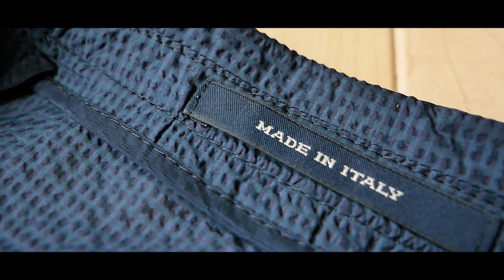まるでエアー！春夏用「タリアトーレ」シアサッカージャケットの軽さと薄さはもう空気レベル【TAGLIATORE SAHARA】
【 販売サイト 】
TAGLIATORE『SAHARA』シリーズ
・Amazon

【 撮影時に着用しているアイテム 】
T-shirts：Healthknit『906S』

pants：DENIME『Slim STR XX』

レビューブログもあります。

アウトドアやワーク系の服も好きだけど、
イタリア系の服も好きだったりします。
ただ、子どもと出かける時はあまり着られない。。。
ちゃんとした服もたまには着たい！